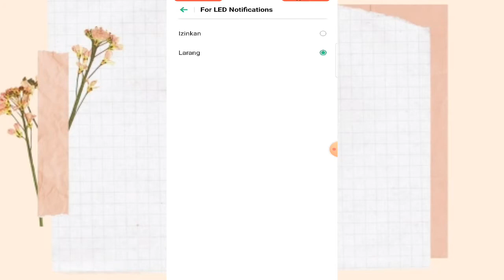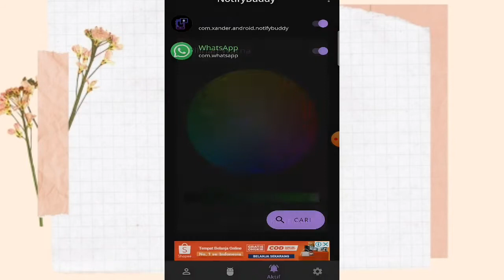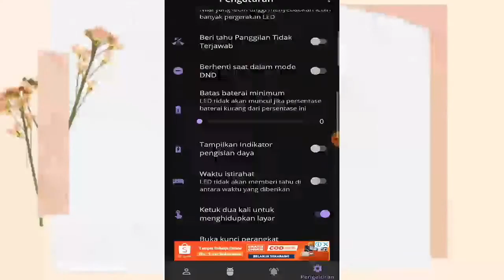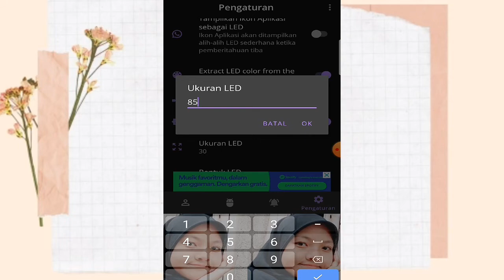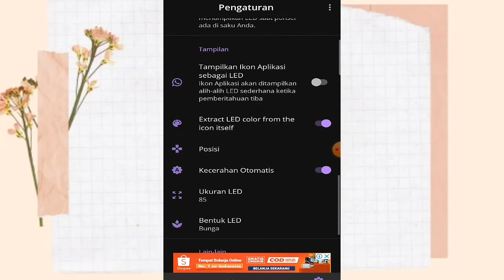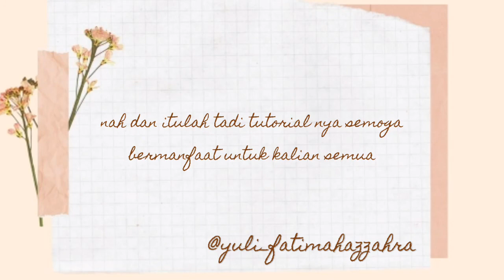Cara Membuat lampu led notifikasi di atas layar hp android (work semua hape android)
Assalamualaikum semuanya, Ahlan Wasahlan di Yulia Fatimah YouTube Channel, ini adalah video cara membuat lampu led notifikasi di atas layar hp android (work semua hape android)

Terimakasih sahabat,barokallah :)

Tags : cara membuat lampu led notifikasi di atas layar hp android (work semua hape android)
cara membuat led notifikasi di tepian layar untuk semua android,
cara membuat led notifikasi di hp samsung j2 prime,